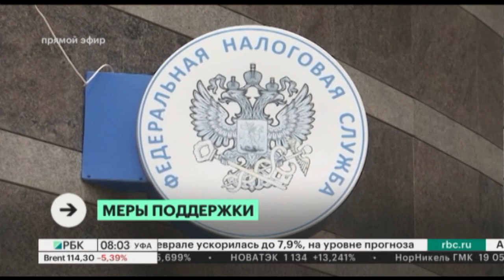Новости 11.03.2022 08:00